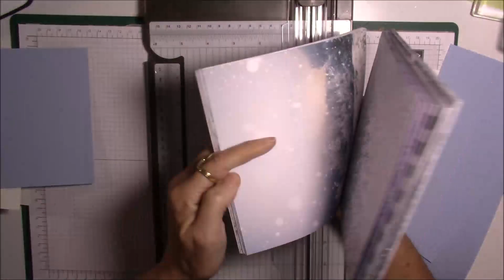Tutorial 12 Karten Weihnachten Tag 6 Stampin'Up!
Mehr auf meinem Blog

Materialliste:

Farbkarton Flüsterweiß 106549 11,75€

Farbkarton Rauchblau 150889€ 10,50€

Besonderes DSP Winterzauber 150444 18,00€

Produktpaket Sack voller Wünsche 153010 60,25 €

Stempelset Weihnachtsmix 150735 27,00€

Stempelkissen Rauchblau 150085 9,00€

Flüssigkleber 110755 5,00€

Dimensionals 104430 5,00€

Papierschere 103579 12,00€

Papierfalter  102300 8,50 €